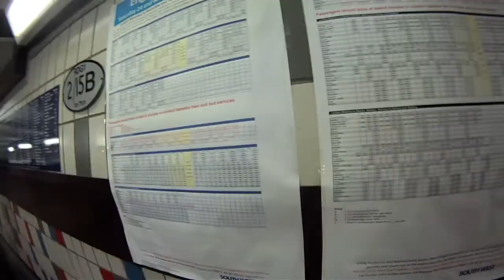The Hiatus Diaries 2014 Day 12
A trip to Windsor to cycle around with Dale and Chloe